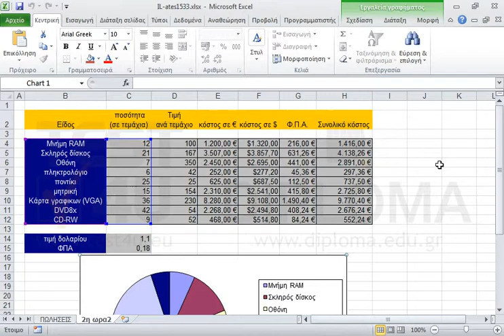Στο γράφημα του φύλλου εργασίας 2η ωρα2 μετακινήστε το υπόμνημα έτσι ώστε να είναι στην κορυφή...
Στο γράφημα του φύλλου εργασίας 2η ωρα2 μετακινήστε το υπόμνημα έτσι ώστε να είναι στην κορυφή του γραφήματος και να έχει το μέγιστο πλάτος.

77-420 Microsoft Office Specialist Excel Core 2013 - Ελληνική έκδοση